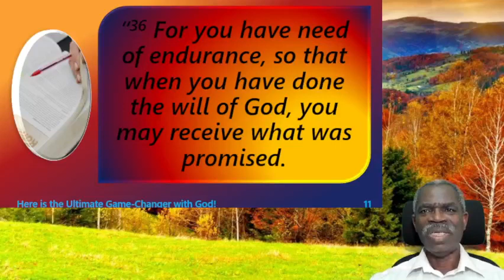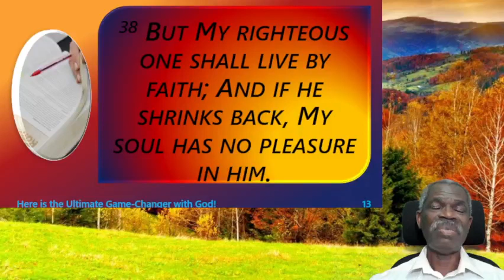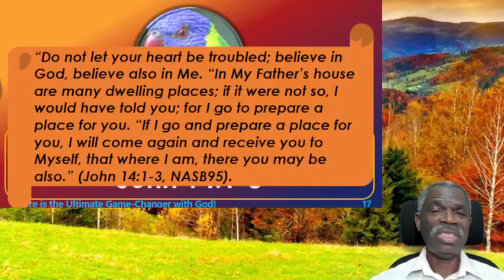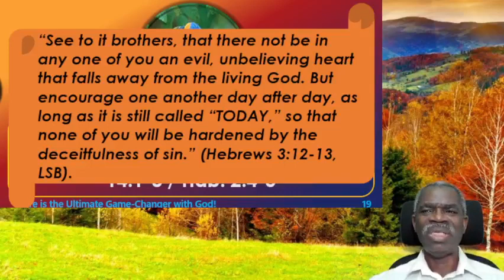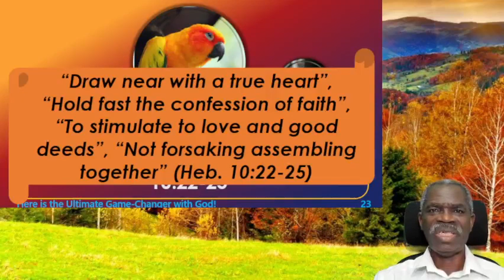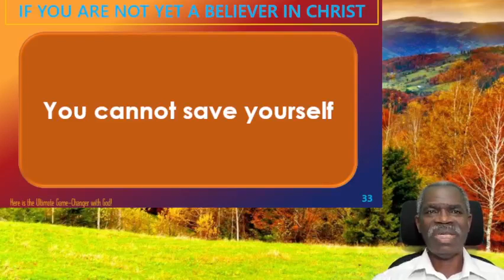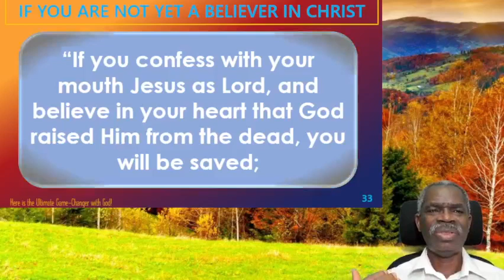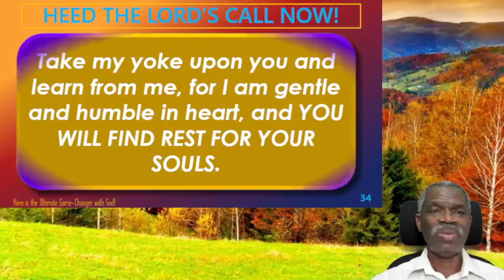Here is the Ultimate Game-Changer with God! | Dr Alex Oluwasakin | Voice of Mercy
Without this virtue no one can please God. Yet those professing to belong to God frequently show lack of understanding of it or even confusion.

This video, “Here is the Ultimate Game-Changer with God!” concludes our discussion of the last six weeks.

As we explore the last part of the text, we see the essence of this virtue, that true believers in Christ have it not because they have worked for it.

Numerous believers are trying to “work it up” or “psych up” themselves not realising that it is neither bravado nor bold face.

Understanding the basis for this virtue, believers should stop trying to shake-up themselves like Samson when his head had been shaved by Delilah.

Rather, they should walk in the reality of what Christ has done for His body.

And as you walk in that realty, you begin to grow and are sustained in and through every situation till the Lord comes as He has promised.